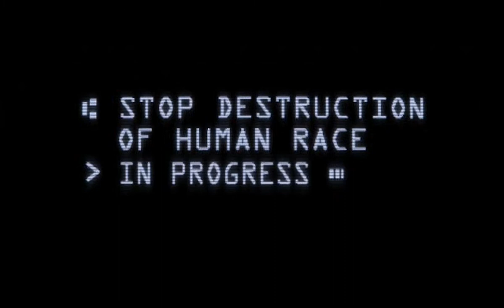[HQ] First, June 2002 Halo 2 Announcement Trailer (Teaser)